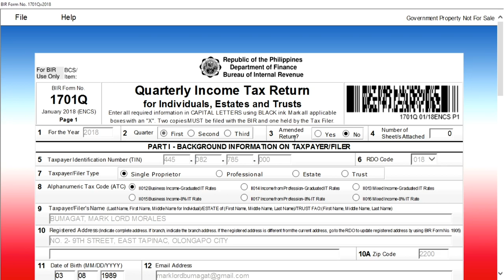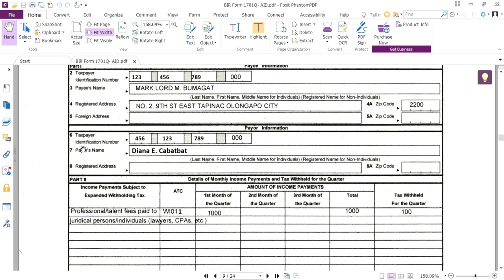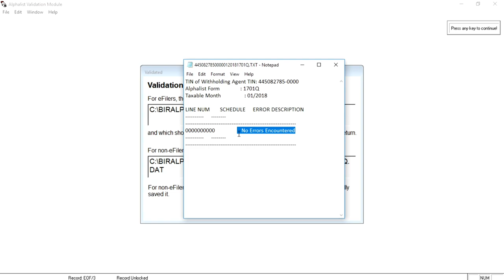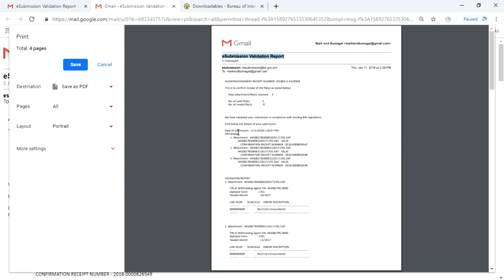How to File and Pay your Quarterly Income Tax for AID Option Part 9- TRAILER :)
Sa mga ATC Students po namin with RWB Book: How to file and pay your Monthly, Quarterly and Annual Tax Returns, available na po ang FREE online How to File and Pay your Quarterly Income Tax for AID Option. ^_^

Investment Fees and inclusions:

1. P1,299 investment fees (Fees may change due to exchange rate)
2. FREE ATC Materials (Those who have not RWB Book)
3. FREE RWB Support
4. 216-hour ATC Videos online streaming
5. FREE for RWB Book owner (How to file and pay your tax returns)

- Waye Dyer

- The Secret

- Akin Olokun

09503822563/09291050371